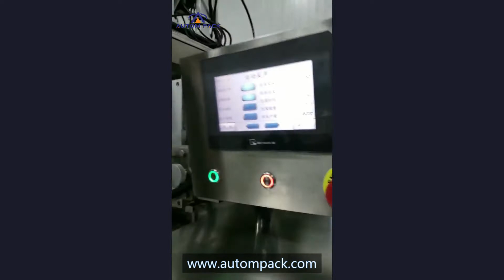multi line sachet packing machine, multi lane stick sachet packing machine for liquid powder granule